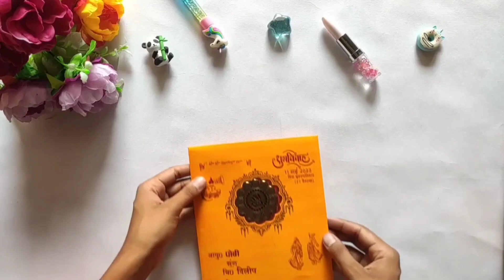Handmade Envelope Making Ideas 😍 || Envelope Design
Handmade envelope ideas
Envelope kaise bnaye
Envelope ideas
Envelope design
envelope making decoration
envelope card
envelope cover
envelope decoration ideas